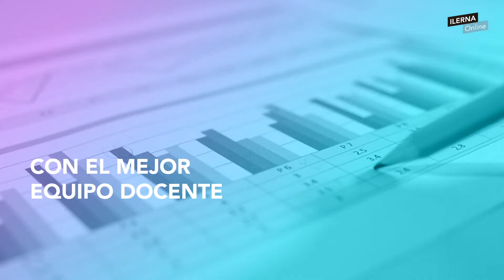💼¡Estudia Administración y Finanzas a distancia con ILERNA Online!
¿Quieres estudiar Asistencia a la dirección a distancia con ILERNA Online? ¡Echa un vistazo!